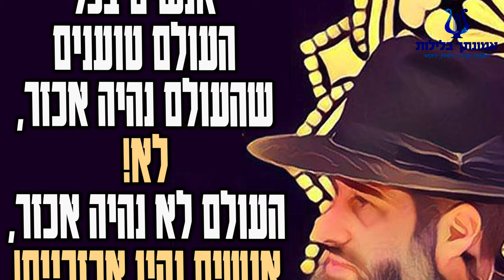הרב רונן שאולוב - תהיה רעידת אדמה חזקה ביותר - למה ומי ישאר!